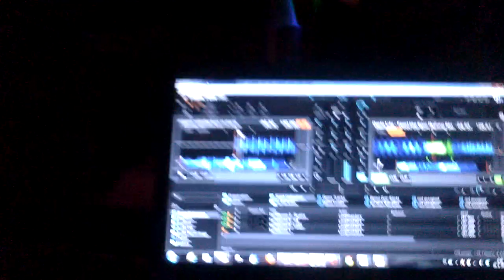Kali & Peter Pann - Ples Príšer Live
Kali & Peter Pann - Ples Príšer Live - U Hricka (Hanušovce n. Topľou)
Kalashikov Tour 2012